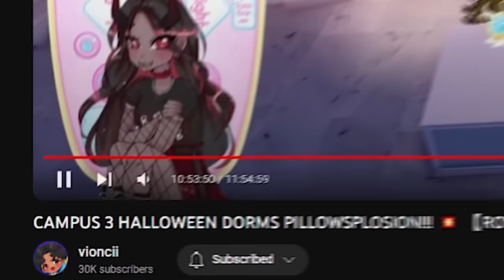FIVE NIGHTS AT FREDDYS ROYALE HIGH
The journey is usually the part you remember anyways the journey is usually

🎥 Edited by Anandya A.